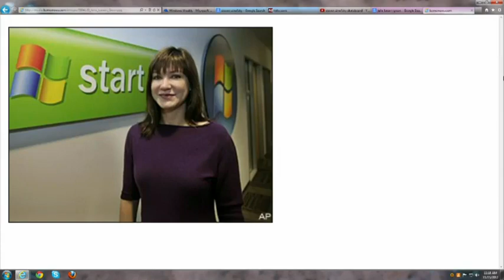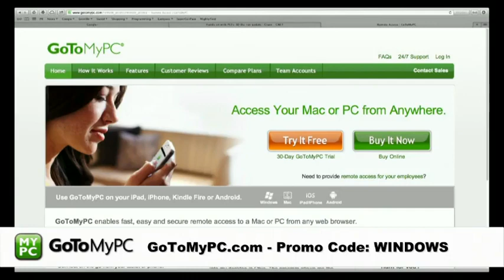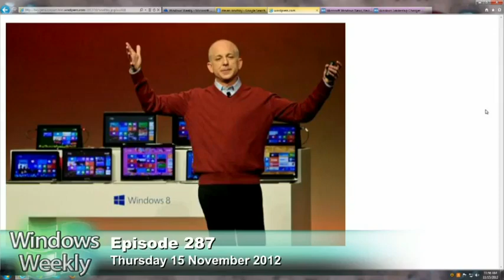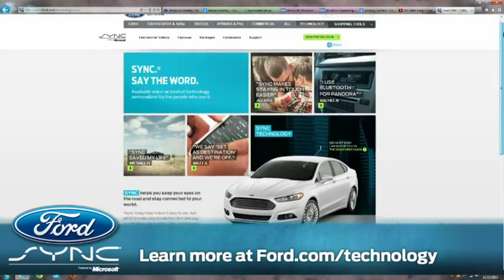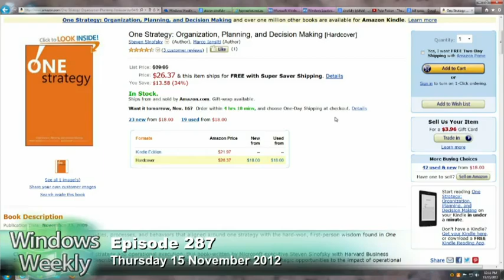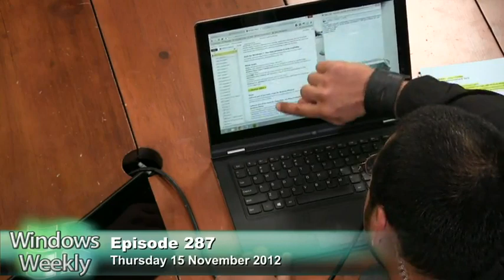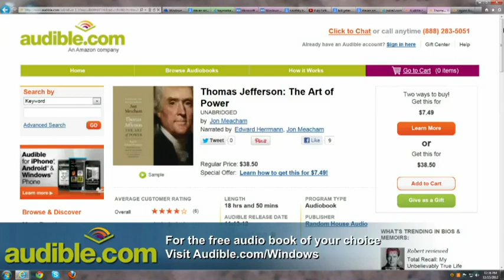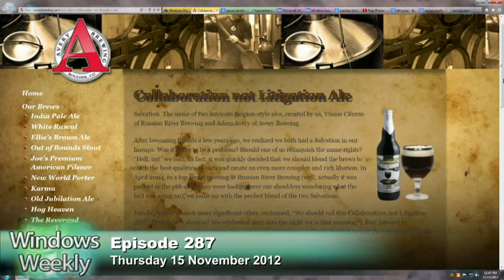Windows Weekly 287: Group Therapy Session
Hosts:Mary Jo Foley, Paul Thurrott, and Iyaz Akhtar

Paul and Mary Jo vs Sinofsky, who is Andy Lees?, ads on Windows, and more.

Running time: 1:42:05